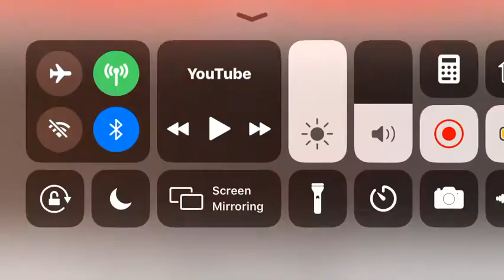It’s coming to an end